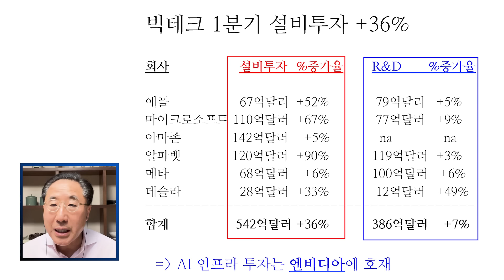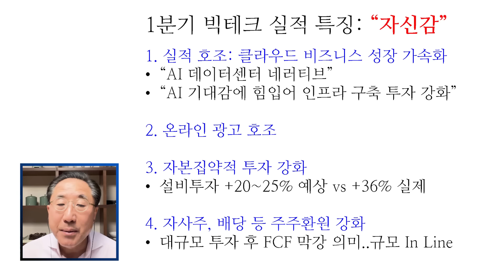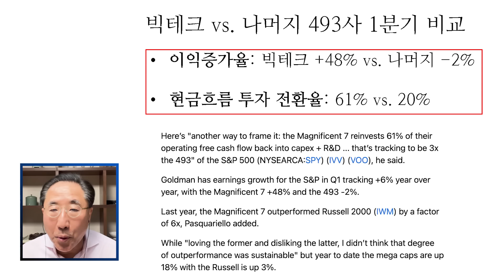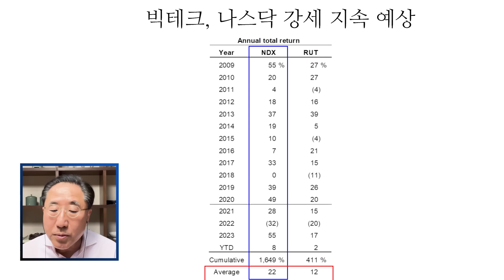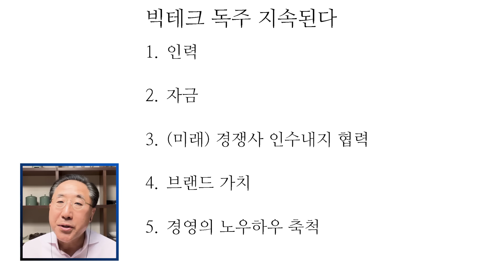밸류업 가장 잘 실천하는 미국 빅테크의 2024년 전망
이남우의 좋은주식연구소 308번째 영상입니다. 미국 빅테크 Magnificent 7 기업들의 2024년 투자 예상 금액이 500조원으로 발표됐습니다. 1분기 실적을 보면 빅테크들이 자신감을 보이고 있다는 걸 알 수 있는데요.

앞으로 빅테크 회사들이 어떤 기조로 움직이게 될지 이남우 교수님의 10분 정리로 들어보시죠!